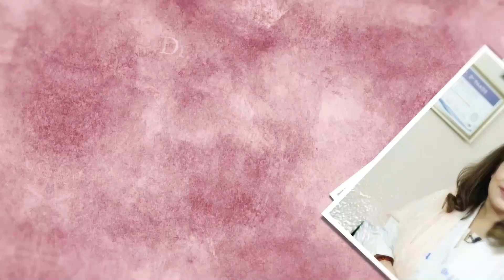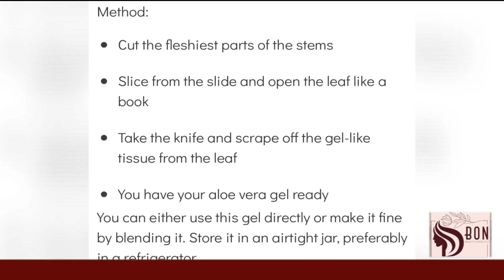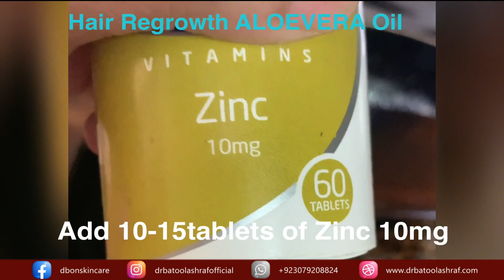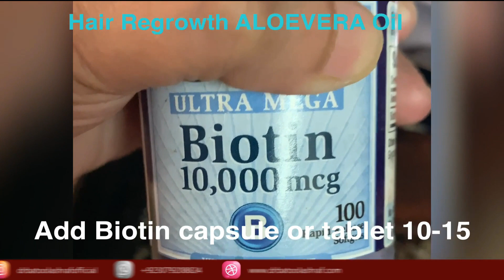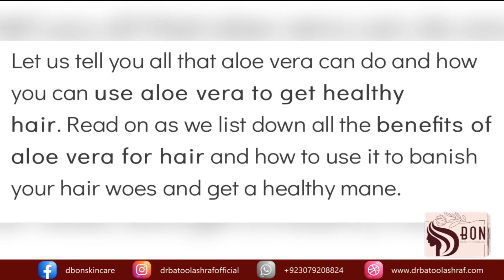100 % Working Method | Make aloe vera gel for HAIR GROWTH | dr batool ashraf official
Hi,

Aloe Vera has fleshy leaves containing a gel that has many uses in natural remedies. Aloe Vera gel is well known for relieving sunburned skin and other surface wounds, but researches are uncovering other benefits as well. The video shows you how to use aloe vera for hair growth or we can say use aloe vera plant for hair treatment.

Due to its moisturizing properties and nourishing vitamins, aloe Vera is used as a dry scalp treatment, hair fall treatment, hair growth, and aloe Vera gel used for skin are gaining popularity. Adding aloe Vera to your hair routine is the way to go!

Here’s a look at the benefits of using aloe Vera juice hair masks and recipes, and other ways you can use this natural ingredient in your hair care routine.

anti-inflammatory properties help reduce scalp irritation

moisturizing effect

is high in protein and casual use can give a protein treatment to hair

vitamins C, E, B-12, folic acid, and choline helps to nourish and strengthen

is a keratin treatment for hair

can give your natural hair shine without heat usage

VISIT US @

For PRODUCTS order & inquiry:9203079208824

IBNESEENA HOSPITAL,Gulshaneiqbal   block6,Karachi

HALIM HOSPITAL,NORTH NAZIMABAD BLOCK L,

DERMA CASA @JK HEALTH LINK,CLIFTON.